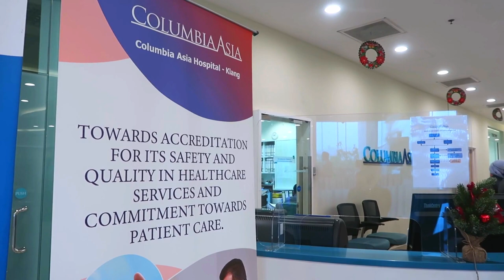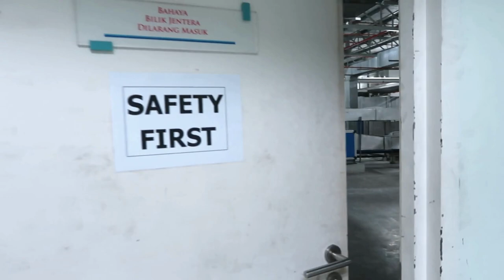Malaysian Society for Quality in Health (MSQH) Surveyor Audit 2023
Once again, we are pleased to announce Columbia Asia Hospital - Klang has been awarded 4-year Accreditation status for the 6th Edition of the Malaysian Society for Quality in Health (MSQH) standard.

Here is a glimpse of the MSQH Surveyor Audit session. It is our honor having the MSQH surveyors to go through the audit and evaluation process with us with the opportunity to create an ongoing improvement and mutual education in order to continue to advance into becoming a healthcare institution that provides the best possible care to patients.​